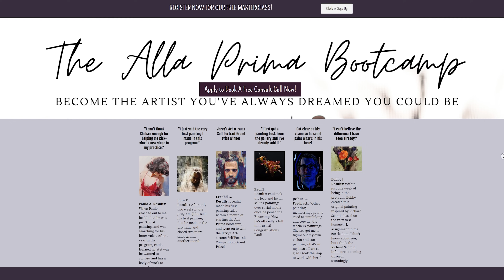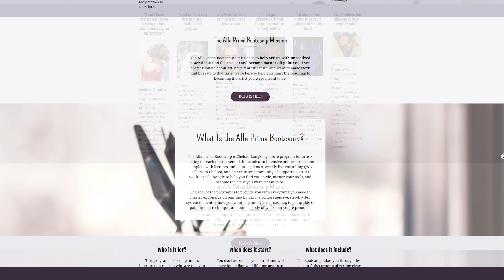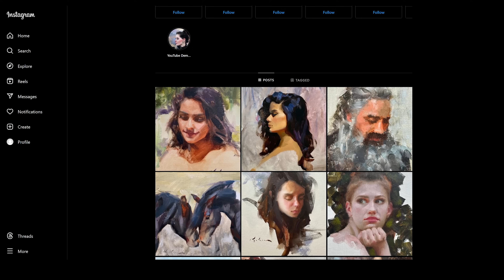Don't build an art website. Do this instead.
✏️ To find out the date of my next free masterclass on finding your style,

🎨 Download my free guide to my palette, brushes, and mastering loose painting in YOUR painting style

A website can be a powerful tool, but is it the right step for you?